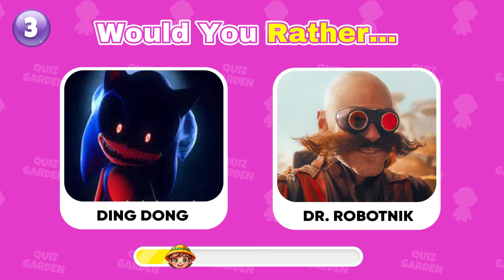Guess the Sonic Meme and Dance by their Voice (NEW MEMES) | Sonic.Exe, Sonic The Hedgehog 3 Movie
Are you a TRUE fan of Sonic games, movies and memes? Then you will have a blast guessing the Sonic Meme and Dance by their Voice! This Quiz includes characters from Sonic Series, Sonic Memes, Sonic.Exe, Uganda Knuckles and even the Sonic movies like the upcoming Sonic 3 Movie! You can expect to find Sonic.Exe, Shadow.Exe, Uganda Knuckles, Amy Exe, Tails, Robotnik, and many many more!

Turn your volume up, pay close attention and good luck!

Each time someone subscribes Quiz Garden, we're watering the channel for more fun! Thanks!